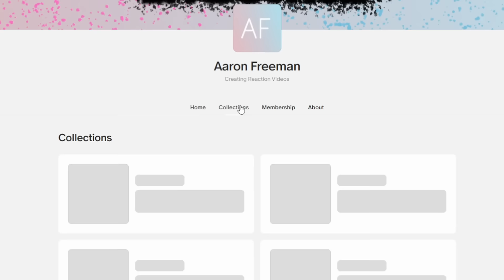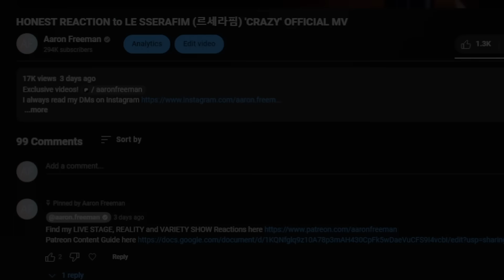HONEST REACTION to XG - IYKYK (Official Music Video)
My honest reaction and review of XG - IYKYK (Official Music Video)